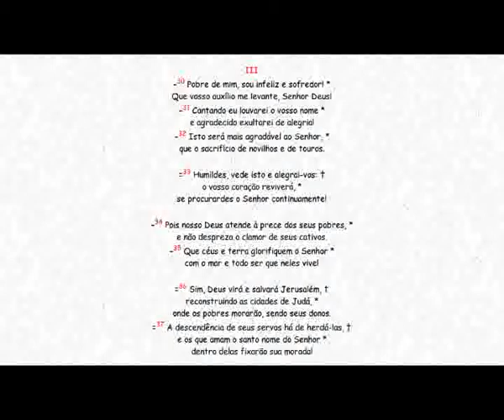Salmo 68(69),2-22.30-37 O zelo pela vossa casa me devora Parte III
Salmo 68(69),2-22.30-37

O zelo pela vossa casa me devora

Deram vinho misturado com fel para Jesus beber (Mt 27,34).

III

--30 Pobre de mim, sou infeliz e sofredor! *

Que vosso auxílio me levante, Senhor Deus!

--31 Cantando eu louvarei o vosso nome *

e agradecido exultarei de alegria!

--32 Isto será mais agradável ao Senhor, *

que o sacrifício de novilhos e de touros.

=33 Humildes, vede isto e alegrai-vos: †

o vosso coração reviverá, *

se procurardes o Senhor continuamente!

--34 Pois nosso Deus atende à prece dos seus pobres, *

e não despreza o clamor de seus cativos.

--35 Que céus e terra glorifiquem o Senhor *

com o mar e todo ser que neles vive!

=36 Sim, Deus virá e salvará Jerusalém, †

reconstruindo as cidades de Judá, *

onde os pobres morarão, sendo seus donos.

=37 A descendência de seus servos há de herdá-las, †

e os que amam o santo nome do Senhor *

dentro delas fixarão sua morada!